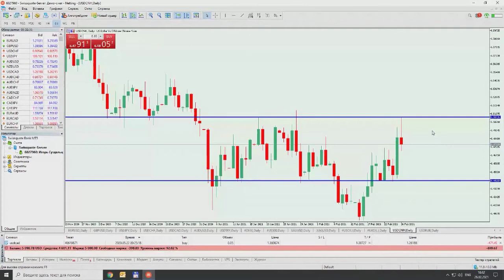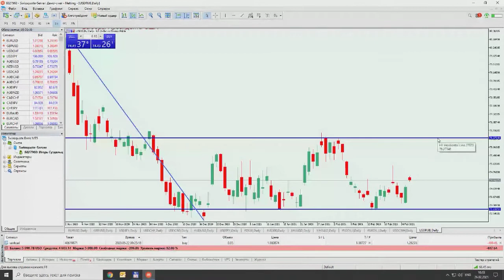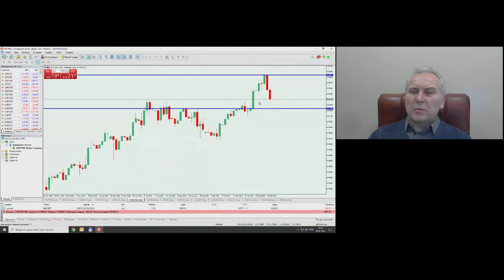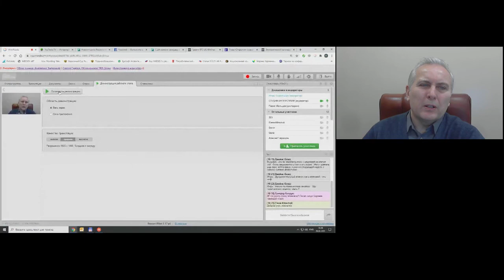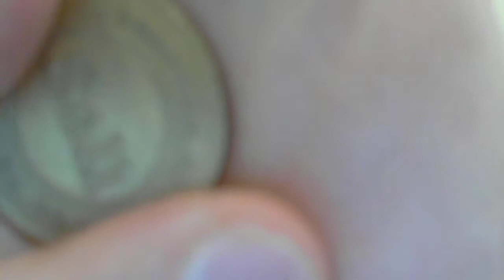Игорь Суздальцев. Инвестиционные идеи 26 февраля 2021 г.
Передача "Игорь Суздальцев. Инвестиционные идеи" на интерстриме YouTrade.TV 26 февраля 2021 г.